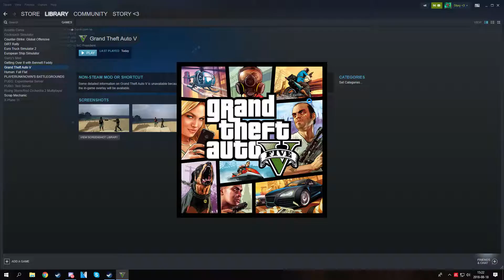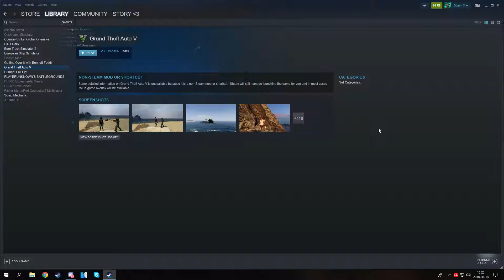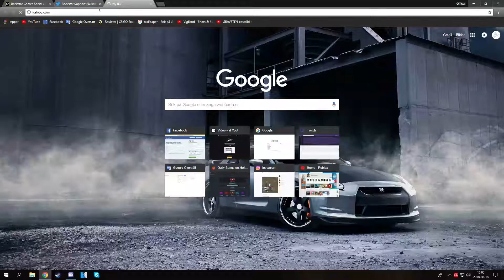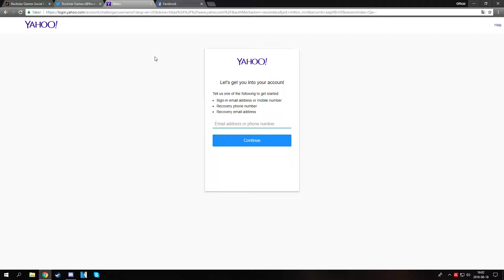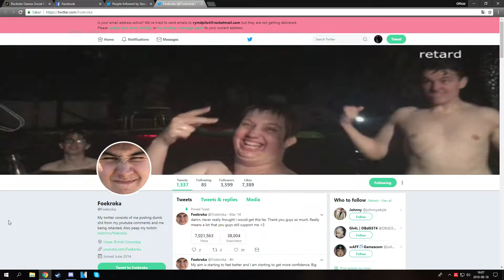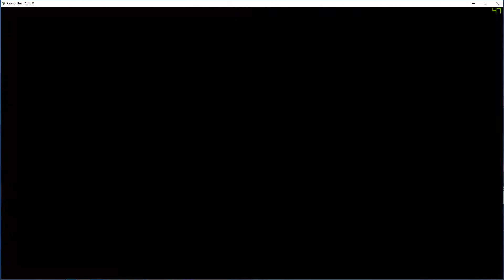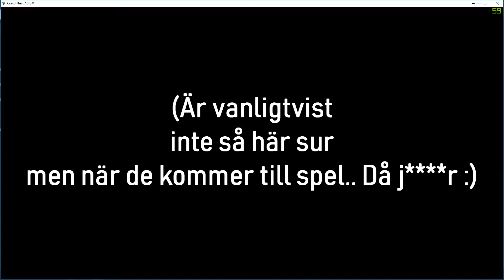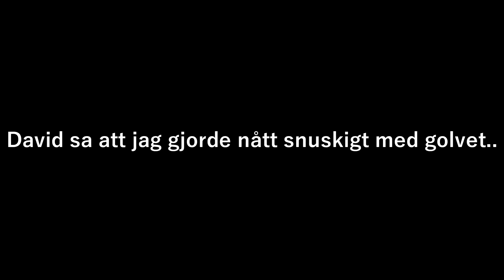SJUK JÄKLA RAGE - GTA 5 ONLINE FUNNY MOMENTS MED DAVID!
♕Skriv gärna om ni vill ha någon speciell video♕